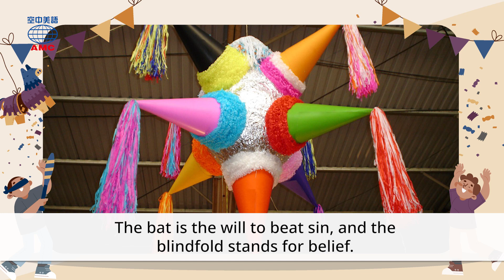20221222 Unit9-1【皮納塔：敲出一整年的好運】-課文朗讀